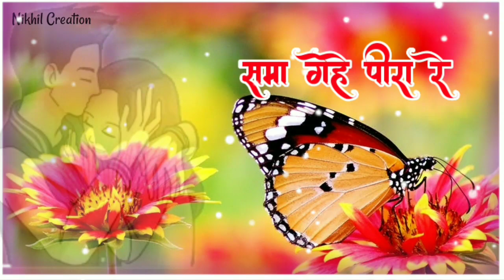Cg sad status|Cg love status|Cg Ringtone|Cg whatsapp status|Cg dj song status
Album - MOLA TOR SANG MAYA HE
Singer - HIRESH SINHA
SONG WRITER - VISHNU KOTHARI
Producer - HEMANT KHUNTE
Director - DEEPAK KURREY
ARTIST - HIRESH SINHA
CAMERAMAN- SHESH NISHAD, DEEPAK KURREY GRAPHICS- SHESH NISHAD, DEEPAK KURREY EDITOR- DEEPAK KURREY

whastapp status
Cg status king n
Nikhil Creation Cgstatus

whastapp status
cgwhastapp status

                      धन्यवाद